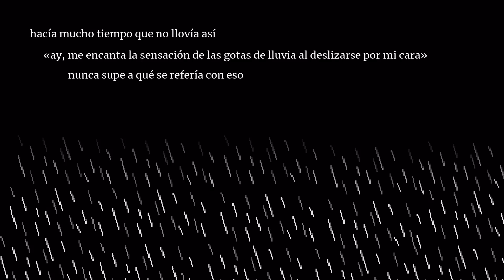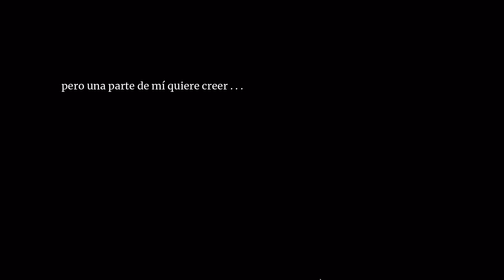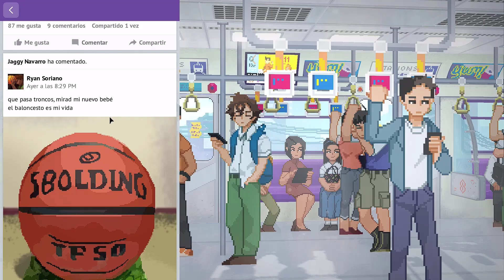Until then / gameplay, esp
Un fatídico encuentro pone patas arriba la vida de Mark. La gente desaparece y los recuerdos son poco fiables. Descubre una verdad oculta con Mark y sus amigos en esta aventura. Date prisa para desvelar el misterio antes de que sea demasiado tarde.